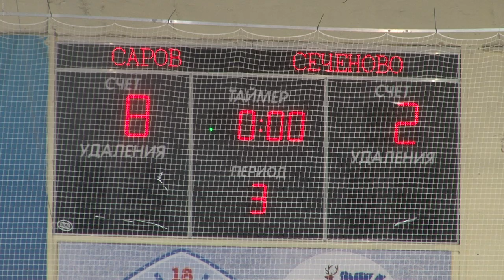ХК «Саров» - ХК «Сеченово». 1/4 плей-офф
В первом матче плей-офф чемпионата Нижегородской области высшей хоккейной лиги ХК «Саров» принял на своем льду команду «Сеченово».